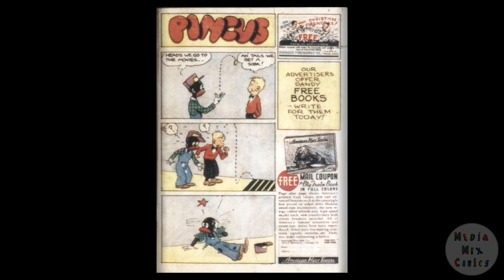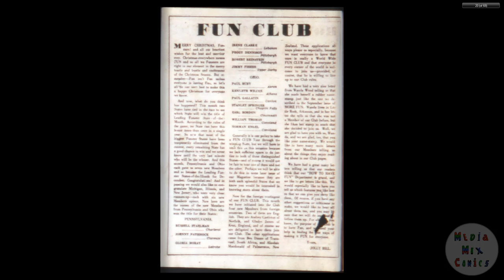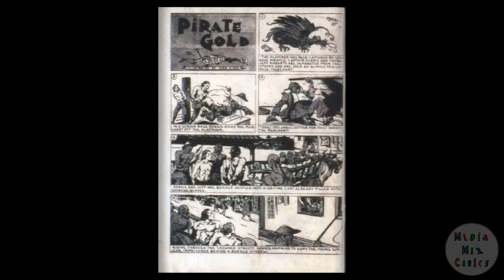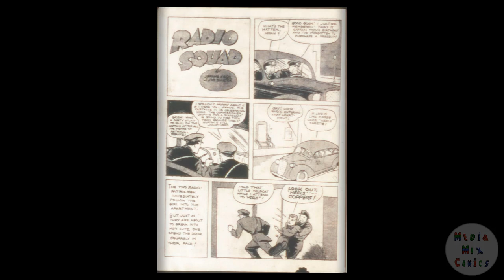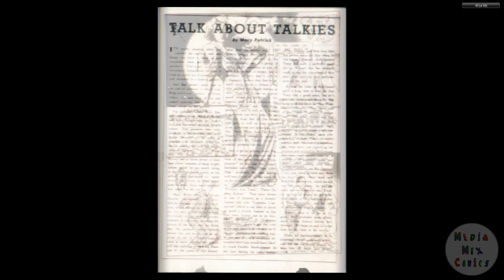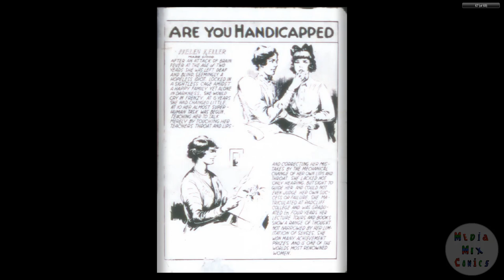DC CHRONOLOGY___00059 More Fun Comics 027 Fiche 1937 c2c